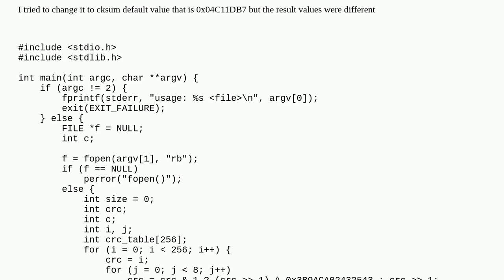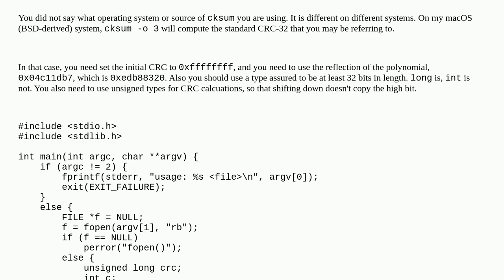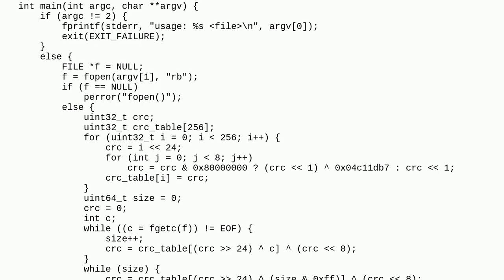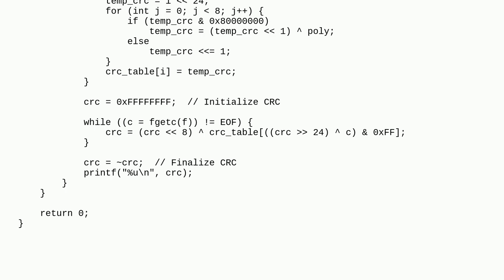how to make the result of crc32 match the cksum?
A special thanks goes out to the community

  crc32 c